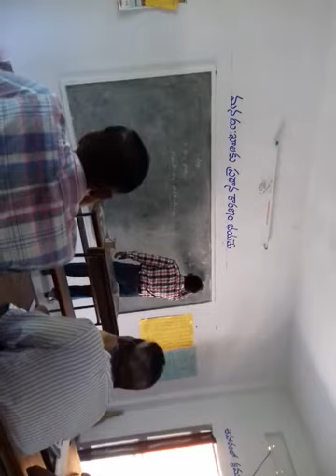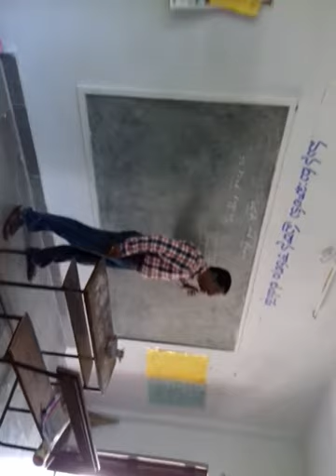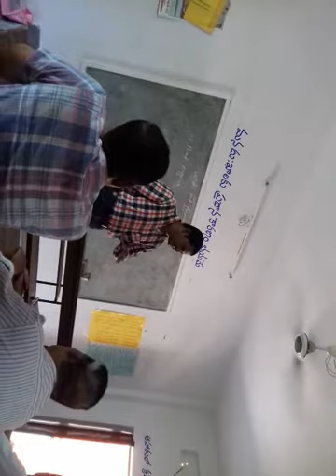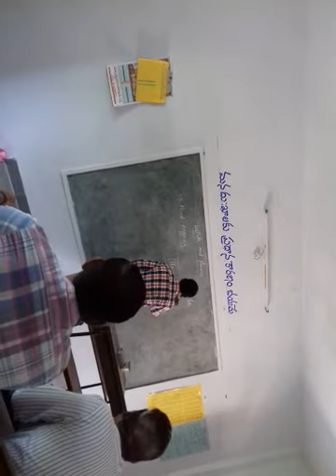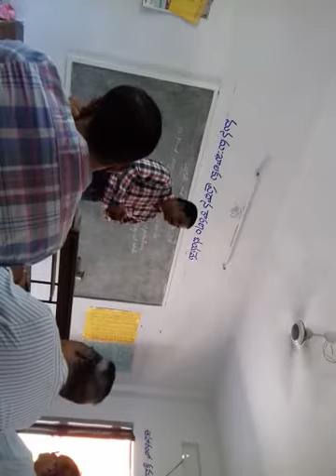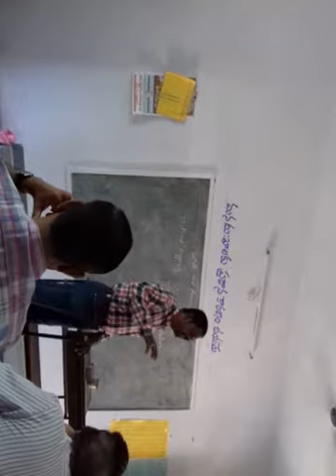How to teach spoken English classes 1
Easy way to learn eng